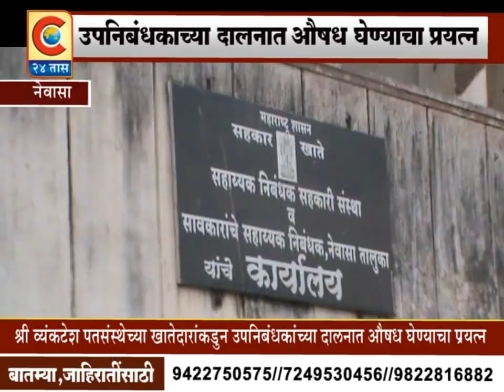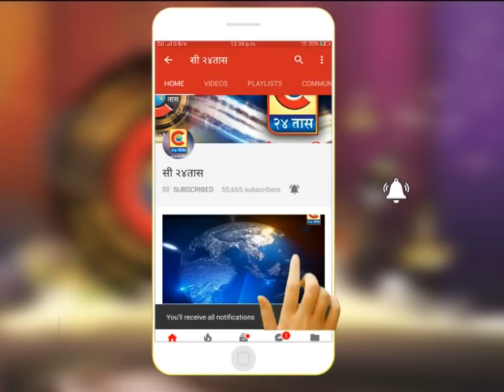नेवासा - श्री व्यकेटश पतसंस्थेच्या खातेदारांकडून उपनिबंधकांच्या दालनात औषध घेण्याचा प्रयत्न